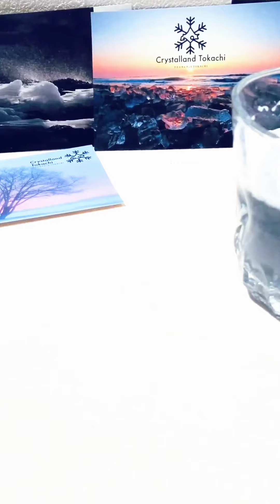【Which one do you like？】『Japanese Beer』